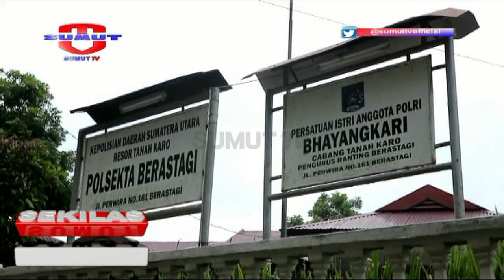Polsekta Berastagi Tangkap Residivis Ranmor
Polsekta Kota Berastagi, menangkap seorang pelaku pencurian kendaraan bermotor. Petugas terpaksa menembak kedua kakinya karena berusaha melarikan diri saat ditangkap.

Saksikan info berita terkini di :
SEPUTAR SUMUT PAGI : Setiap hari Pukul 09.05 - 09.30 WIB
SEPUTAR SUMUT SIANG : Setiap hari Pukul 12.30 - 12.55 WIB
SEKILAS SUMUT : Setiap hari Pukul 12.55, 14.00 dan 15.00 WIB